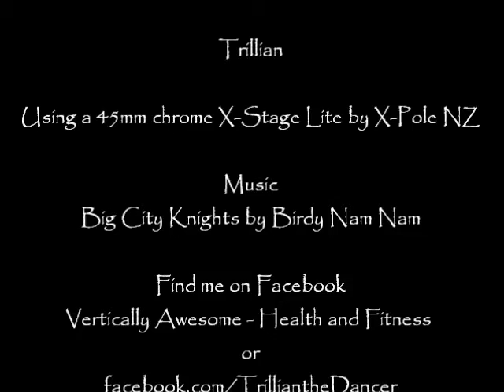Vertically Awesome - Move of the Week - Damsel in Distress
This is such a cute little move, can't wait to use it in a routine somewhere.